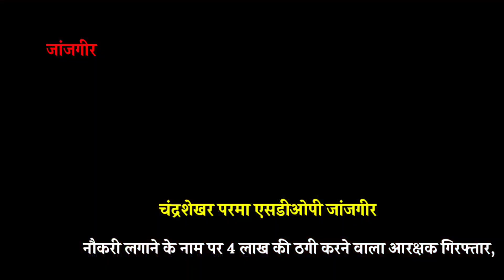jx न्यूज' नौकरी लगाने के नाम पर 4 लाख की ठगी करने वाला आरक्षक गिरफ्तार,,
जांजगीर चांपा' नौकरी लगाने के नाम पर 4 लाख की ठगी करने वाला आरक्षक गिरफ्तार,,